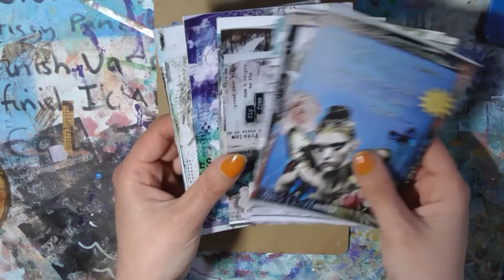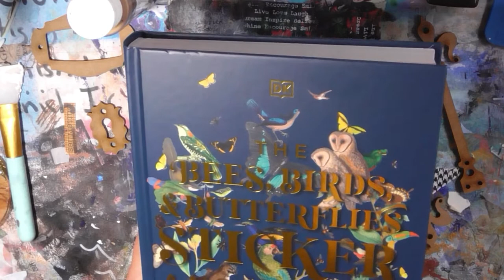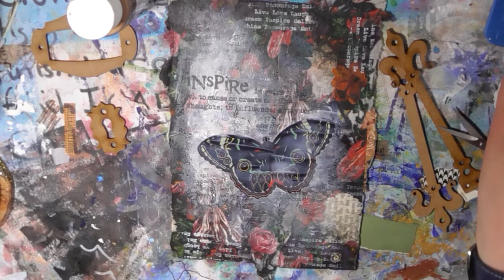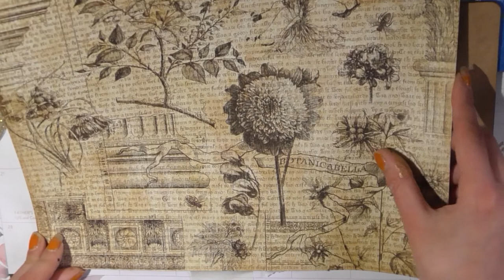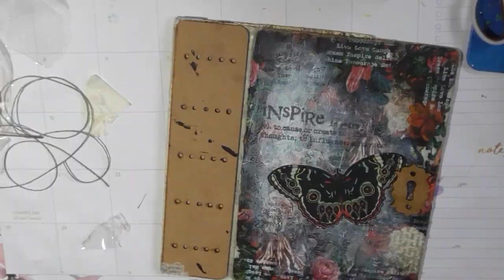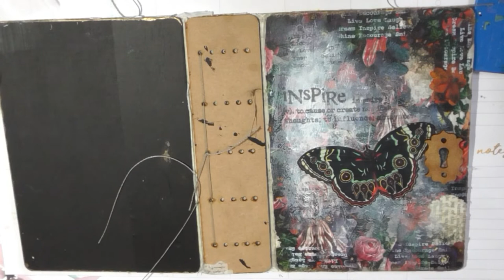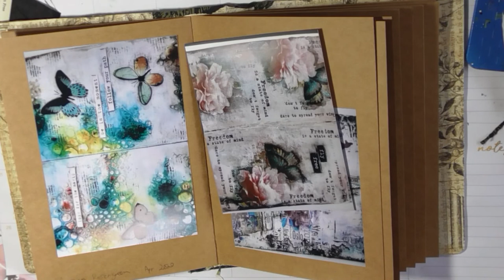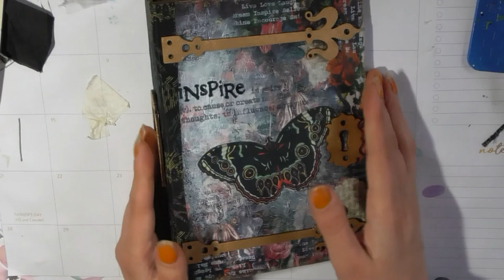Making an 'Inspiration Gallery' journal with Mike Deakin's journal making kit